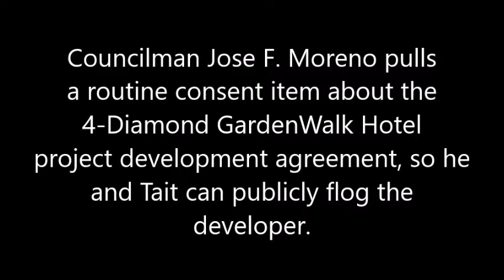Anaheim: City of Kindness...If You're In With Powers-That-Be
Hotel developer Bill O'Connell, Sr. calls out Anaheim's "City of Kindness" as he gently, firmly lambastes Mayor Tom Tait, Councilman Jose F. Moreno and their allies for undermining, delaying and driving up the costs of the GardenWalk Hotels project.